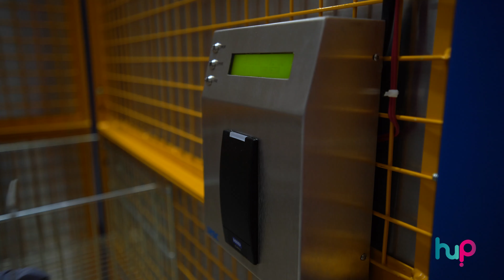Sube de nivel con HuP+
¿Eres realmente exigente en el ámbito de seguridad en tu compañía? Entonces no te puede faltar HuP+.
HuP+ maximiza las posibilidades de tu organización, culminadas en el simulador de comportamientos humanos y el HuP Control Panel, en el que podrás elevar tu gestión de la seguridad al máximo nivel.